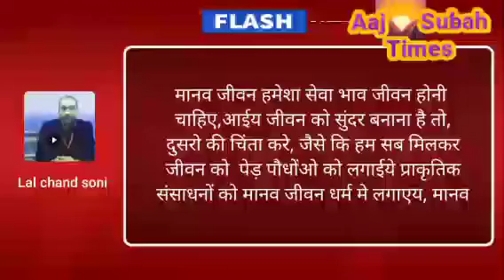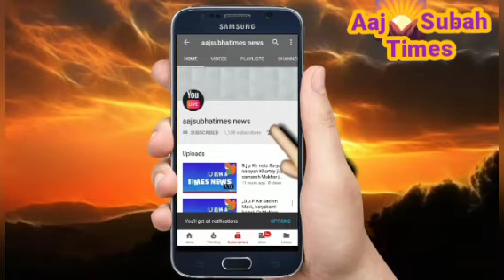जागो देश की बहन बेटीयों से खास अपील है कि किसी भी व्यक्ति से प्यार मोहबत जैसे समाज़ मे कार्य न करे ।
देशवासियों की बहन बेटीयों से खास अपील है कि किसी भी अंजान व्यक्ति से प्यार मोहबत जैसे कार्य नही करनी चाहिए सिर्फ माँ बाप अपने भाई या आमने समाज के जिम्मेदार ब्यक्ति से ही  हमेशा सलाह लेनी चाहिए बहन बेटीयों को अपने जीवनकाल में अपनी मर्जी से कोई कदम नही उठाने चाहिए माँ बाप हमेशा अपनी औलाद के लिए अच्छी शिक्षा सही मार्ग दिखाते हैं लड़का लड़की को किसी भी तरह से अपनी बात  हमेशा सही मायने में आपने माँ बाप को दोस्त समझ कर परिवार में  बताये आपनी खुद की फैसला अकेले न ले हम सभी देशवासियों को बहन बेटीयों को प्यार मोहबत से दूर रहे और जो माँ बाप आपकी रिस्ता करे उसी को मानना चाहिये और प्यार में शादी विवाह बिल्कुल सही कार्य नही है और अन्य दोस्ती से दूर रहे और हर तरह से सावधान व सतर्क रहना होगा कोई बहन बेटियां अपनी मर्ज़ी से शादी विवाह बिल्कुल भी नही करना चाहिए।।।।।।।